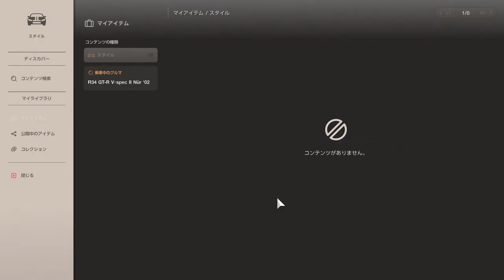【GT7】スタイル・コピーした車を入手時のリバリーに戻す方法。［グランツーリスモ7］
リバリーガチ勢のゴールドです。(*´ω｀*)CODではエンブレマーとして動画を投稿してました。今は、興味あるゲームをちょろちょろ自由に投稿しています。気軽にコメントやちゃんねる登録お願いします。